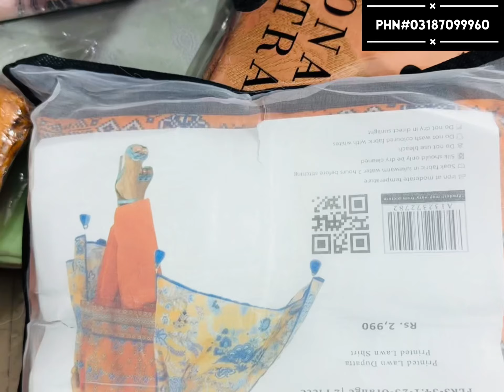80% off original Alkaram / Bonanza jacuard 3pcs ladies suits / special cotton for jents🔥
80% off original Alkaram / Bonanza jacuard 3pcs ladies suits / special cotton for jents🔥

Business ideas
Business
Business talk
Nishat
Khaddi
Gul Ahmed
Bonanza satrangi
Satrangi
Kesariya
Sapphire
Generation
Warda
Anarkali
Ichra bazar
Landa bazar
Rang mahal
Light house karachi
Azam market
Parti ware
Shawals
Stiched kurti